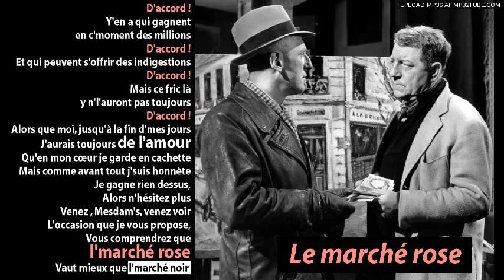Jacques Pills - Marché rose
Jacques Pills
Orchestre dirigé par Félix Chardon
20 - Marché rose (album Paris-Montmartre) 2'47
(J. Boyer)
Columbia BF 56 (CL 7500-1)
Avril 1943

Photo : "La Traversée de Paris" - Jean Gabin, Bourvil

D'accord!
J'aurais pu me montrer plus prévoyant
D'accord!
J'aurais du faire des stocks au bon moment
D'accord!
Je n'ai plus rien du tout dans mes placards
D'accord!
J'suis un pauvr' type, un naif, un jobard

Mais J'ai toujours
De l'amour
Qu'en mon cœur je garde en cachette
Au marché rose Je l'achète
Ne dites rien, ou bien
On me pendrait haut et court.
Les mercantis sont punis,
Mais tant pis, ma réserve est grande
Allons passez votre commande,
J'ai toujours de l'amour

D'accord!
J' n'ai plus que l'Saint-Christophe de mon auto
D'accord!
Si j'avais des pneus, j'irais à vélo
D'accord!
Mais pour avoir des pneus, faut du charbon
D'accord!
Pour avoir du charbon, j'ai pas d'jambon.

Mais j'ai toujours
De l'amour
En voulez-vous des mots fous
Des baisers, des folles caresses,
Je peux vous en livrer des caisses

D'accord!
Y' en a qui gagnent en c' moment des millions
D'accord!
Et qui peuvent s'offrir des indigestions
D'accord!
Mais ce fric là y n' l'auront pas toujours
D'accord!
Alors que moi, jusqu'à la fin d'mes jours

J'aurais toujours
tout l'amour
Mais comme avant tout j'suis honnête
Je gagne rien dessus,
Alors n'hésitez plus
Venez, Mesdam's, venez voir
L'occasion que je vous propose,
Vous comprendrez que l'marché rose
Vaut mieux que l'marché noir